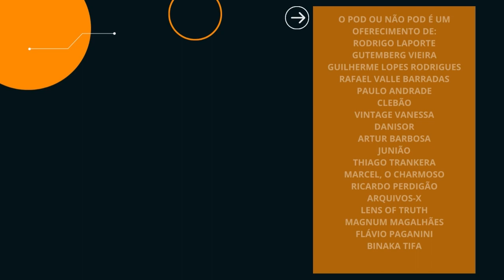Por Que O Ódio A Starfield? (Vlog de Sábado #22)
Meus amigos e amigas, quando eu não puder fazer live, tentarei deixar um vídeo curto sobre alguma trivialidade aqui no canal.